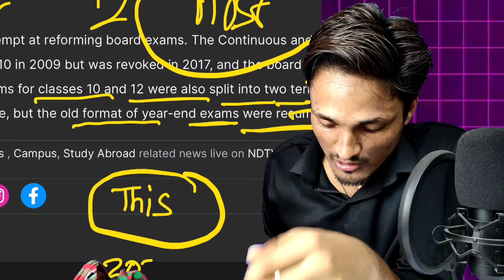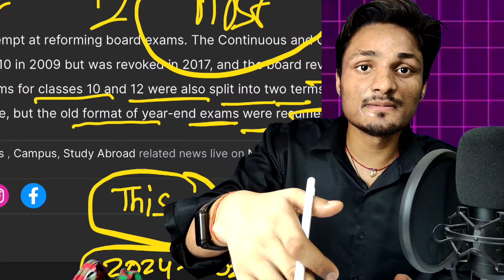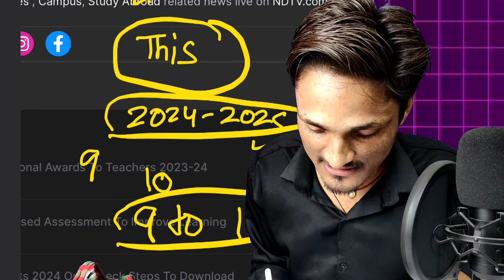CBSE FINALLY BIG SHOCKING NOTICE 😍 CLASS 10TH AND 12TH | CBSE LATEST NEWS TODAY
Class 10th
Padhley notes
PW foundation
padhley notes
75% attendence rule for class 10th and 12th
cbse new attendance 75% rule
cbse Datesheet 2025 class 10
cbse Datesheet 2025 class 12
cbse passing criteria 2025 class 10
cbse passing criteria 2024-25 class 10
cbse passing criteria 2025
passing criteria for class 10 cbse 2025
cbse class 12th passing marks criteria
10th class passing marks 2025
class 10 passing marks 2025 cbse
cbse passing marks 2025 class 10
board exam 2025 updates
cbse latest update
cbse latest update for class 10
cbse board exam 2025 update
cbse 2025 board exam twice a year
cbse 2025 update